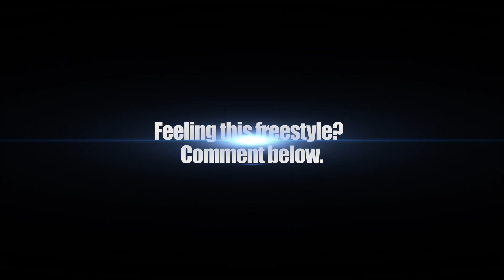Scotty ATL Freestyle | Flex Zone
Atlanta rapper Scotty ATL comes through with a new freestyle for XXL's Flex Zone series.